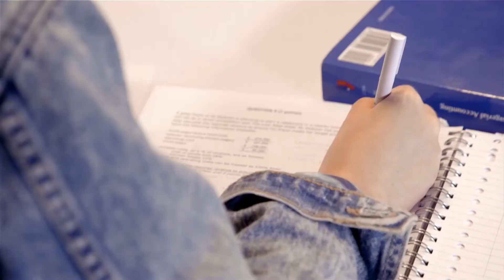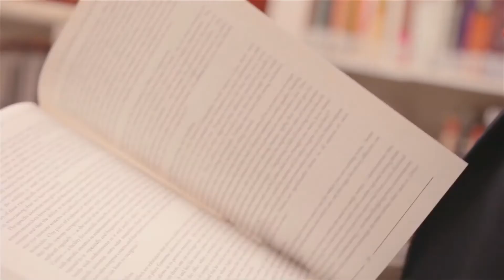Study In Switzerland : Kangaroo Education Foundation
-This Program was aired on Himalaya Television on 7th August 2017.A presentation of Watch Media Pvt.Ltd.
A complete Information about study Abroad.